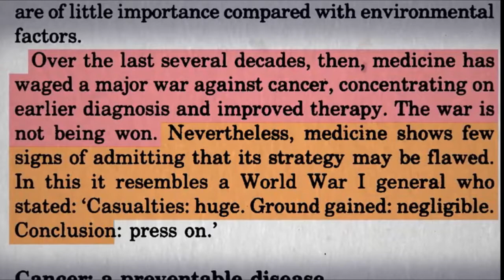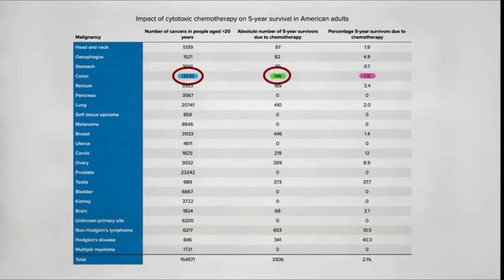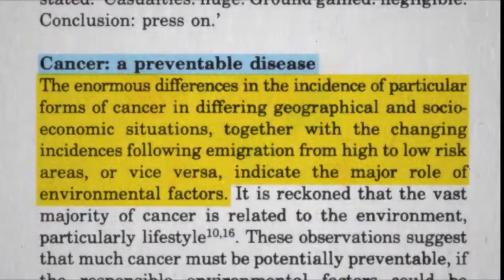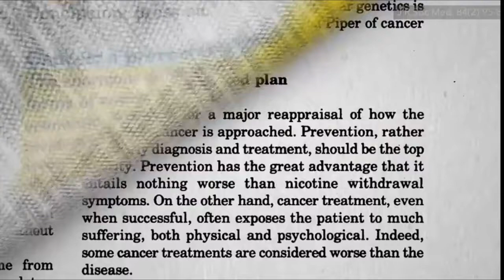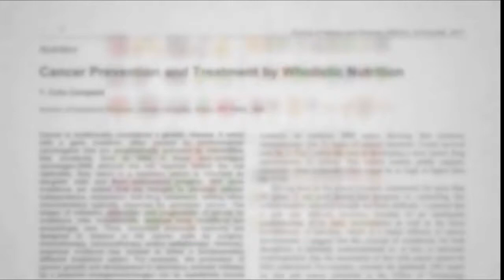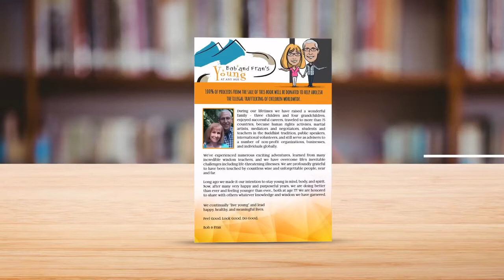A Different Way to BEAT CANCER! Does CHEMOTHERAPY really work most of the time? | Dr. Greger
A Different Way to BEAT CANCER!  Does CHEMOTHERAPY really work most of the time?  Dr. Michael Greger presents the facts on how ineffective chemotherapy is in treating breast, prostate, lung, and colon cancer.  Scientific research indicates that only a very small percentage of people benefit.  In this video, internationally acclaimed researcher and physician, Dr. Michael Greger, talks about how nutrition can go a long way in protecting our bodies from cancer.  We are grateful for his extensive research work and for sharing his findings. His website is